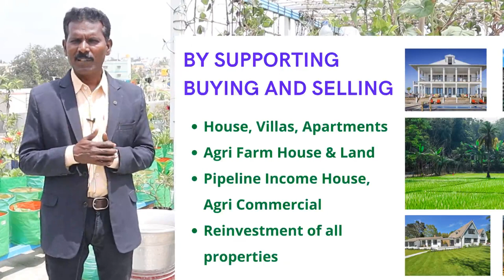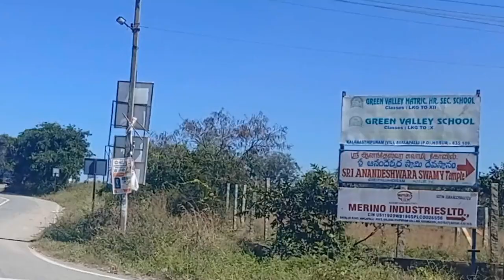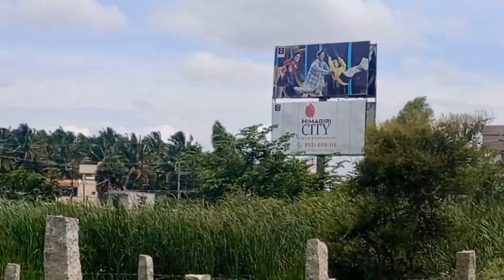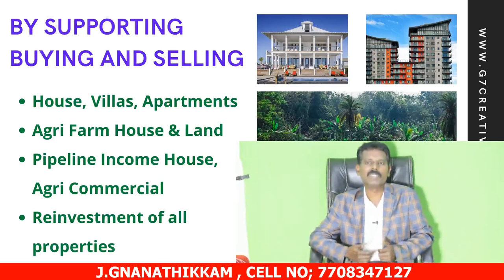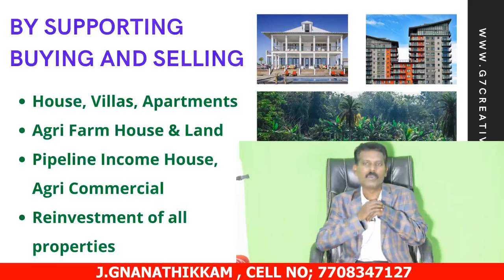Low price Approved sites sale construct House-Hosur to Bagalore on main Road Uliyalam Sqft Rs,2250/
Low price Approved sites sale Ready to construct House- Hosur to Bagalore on main Road at Uliyalam,per Sqft Rs,2250/